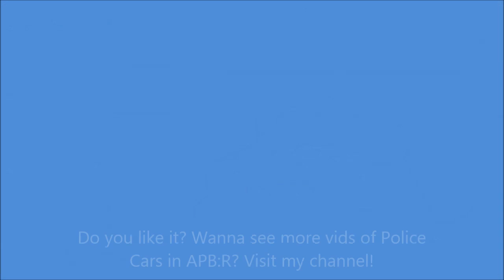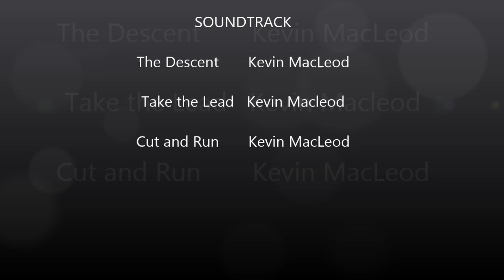How to build a realistic Police Car in APB:R!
This is a little video about how to build realistic Police cars in APB Reloaded.
Thanks for Cryextreme for making the cookie monster shirt :D
Soundtracks: